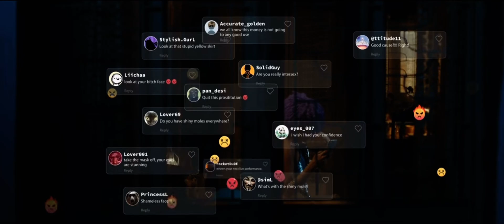WAHKRI | One of a Kind | Faryal Mehmood | 5th January 2024 | Pak Flims